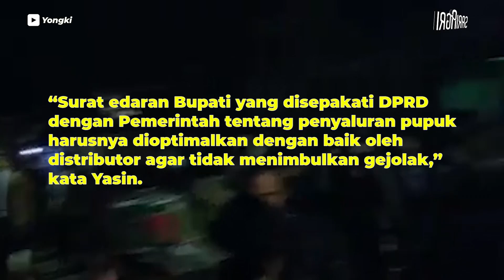Viral, Puluhan Petani Blokade Truk Pengangkut Pupuk Subsidi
Kabarnya, truk yang bertujuan ke gudang penampungan itu dihentikan para petani demi mendapatkan pupuk subsidi.